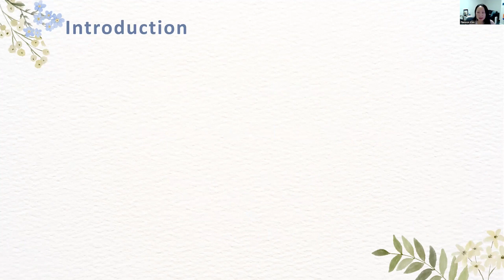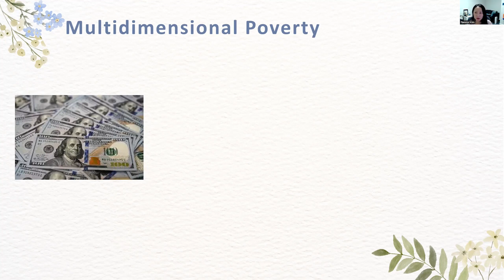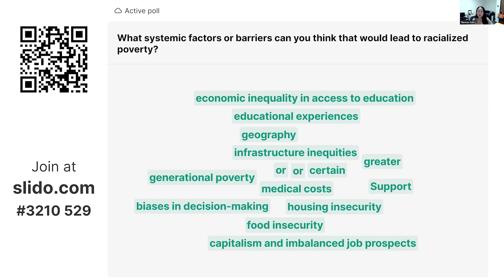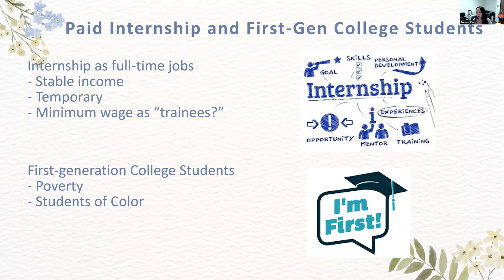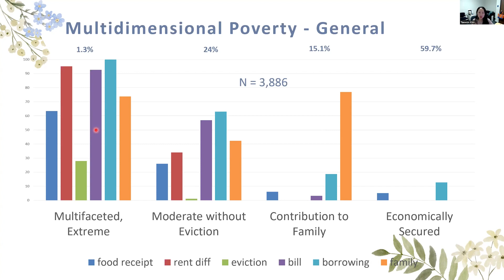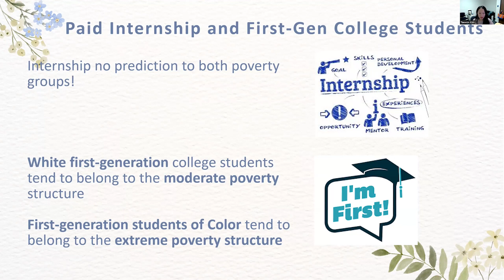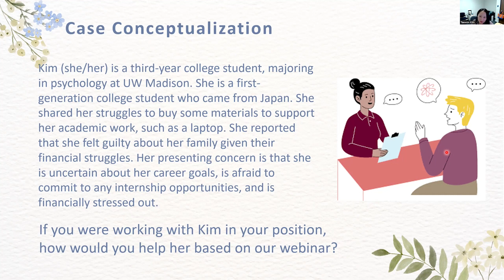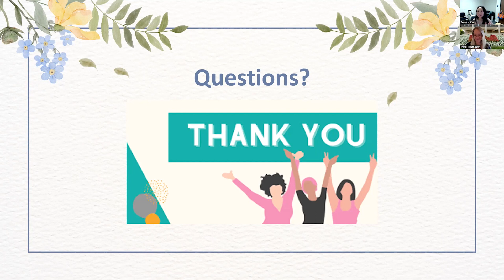Racialized Poverty Among College Students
Racialized Poverty Among College Students: Intersecting with First-Generation College Students Status and Paid Internship Opportunities with Dr. Taewon Kim

Researchers and career counselors have become increasingly interested in understanding college students’ experiences of poverty and identifying the role of paid internship opportunities in poverty experiences based on structural, cultural, and historical dynamics. Drawing from data from CCWT, Dr. Kim will explain multidimensional poverty and display different structures and natures of poverty that college students experience across racial identities. She will also explain if first-generation college students are more vulnerable to racialized poverty and if paid internship opportunities would alleviate poverty experiences and provide reflection questions and future directions highlighting ways to support invisible student groups with intersecting identities.